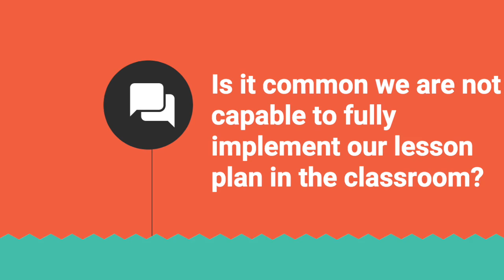IL&Me: Prof. Christina Yu's sharing_Q5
Q5: Is it common we are not capable to fully implement our lesson plan in the classroom?

Special Thanks:
Prof. Christina Yu (EdUHK)

Executive Producer: Dr Johnny Yuen (The Hong Kong Polytechnic University Library)
Associate Producer: Ms Carol Ma (The Hong Kong Polytechnic University Library)
Production Manager: Mr Patrick Cheong (The Hong Kong Polytechnic University-EDC)